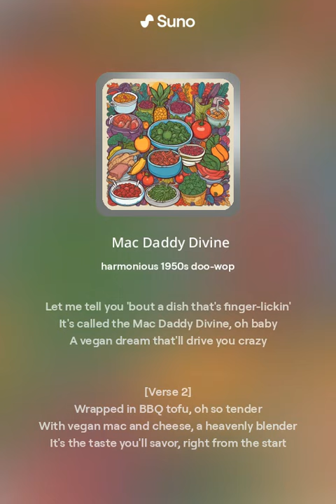Mac Daddy Divine (Version 3)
Doo Wop Style AI Song About Mac Daddy Divine, non-commercial, everything was created and generated by Suno AI,